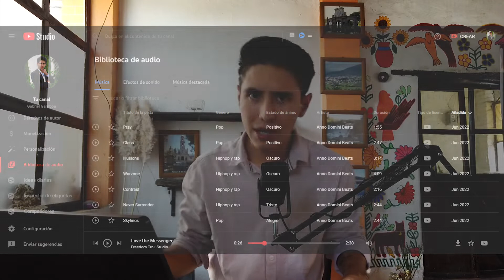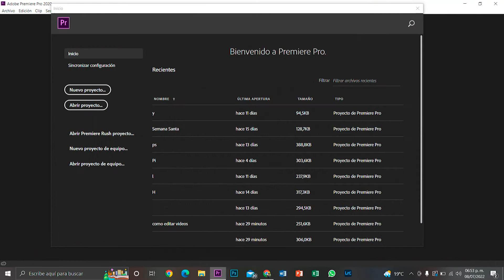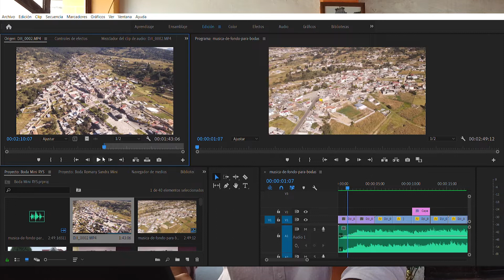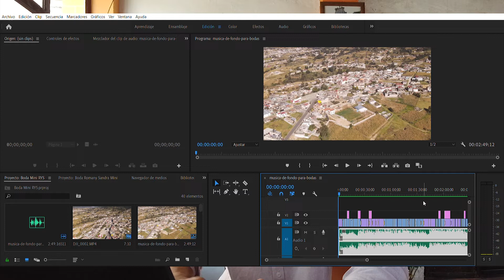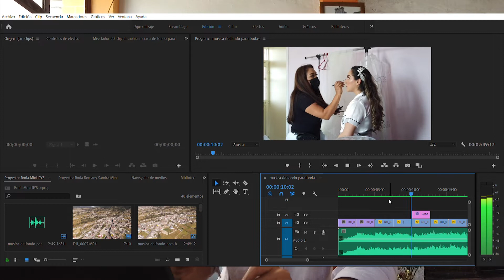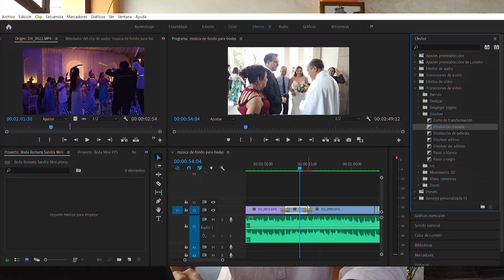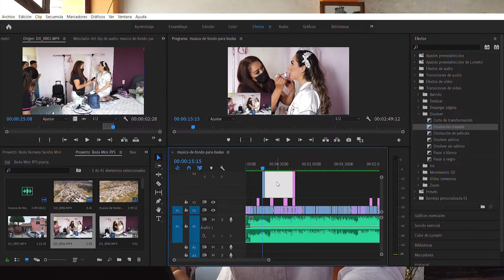Cómo editar vídeos / Adobe premiere fácil / Tutorial Básico 2022